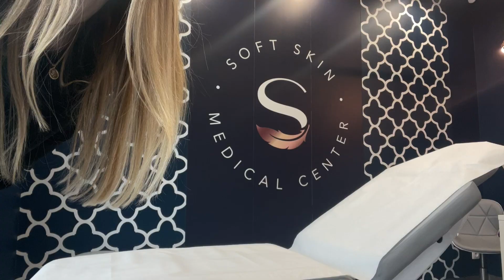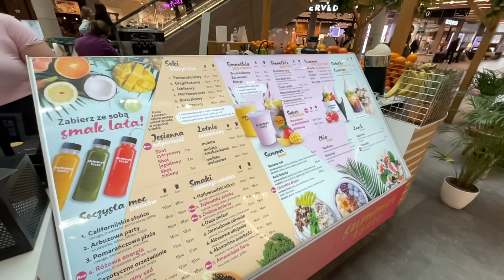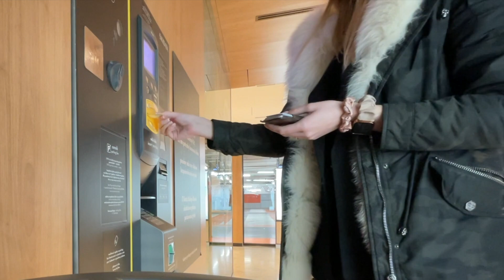high heels dance, matcha latte DOBRZE SIĘ TRAKTUJĘ ✨♡ VLOG:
♡ Świetnie, że jesteś! Zobacz koniecznie nowego vloga w którym pokazuje jak jak robię botoks , jak przygotowuję matcha latte oraz zabieram was na moje zajęcia tańca🎬 ♡ Moją panią lekarką, która zajmuje się moją twarzą to lek. Marta Michalska i mogę ją polecić każdemu.

► Jeśli masz jakieś pytania czekam na komentarze pod filmem ✨

Otrzymajmy bonus za rejestrację w LetyShops za pomocą linku i otrzymuj zwrot za zakupy 💸

*Niektóre linki mogą być afiliacyjne*